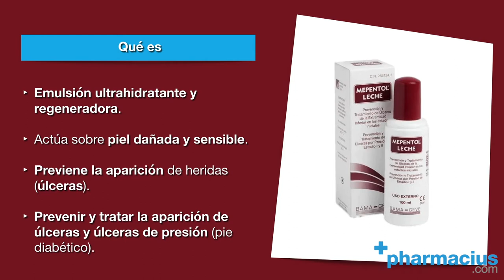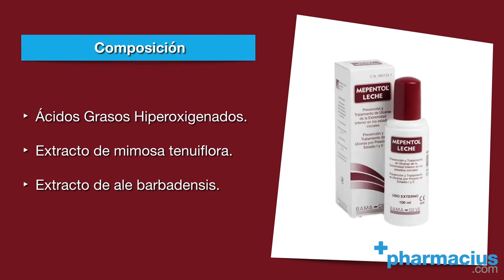Mepentol Leche: Para qué sirve, Cómo aplicar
MEPENTOL LECHE (Formatos: 20 ml, 60 ml, 100 ml y 200 ml) ►
Mepentol Leche es una emulsión pensada para prevenir y tratar las úlceras y escaras que suelen aparecer en personas que tienen tendencia a desarrollar este tipo de heridas cutáneas, como consecuencuia de pasar mucho tiempo encamadas, personas que van en silla de ruedas, generadas por presión y debido a mantener la misma postura durante periodos prolongados, personas que sufren de pie diabético...
A continuación comentamos Qué es, Para qué sirve, Cómo se aplica, Composición, Funciona, Posología, Contraindicaciones.

00:00 Intro
00:07 Presentación: Vitaplus Boulardii Sticks
00:13 Qué es Mepentol Leche
00:23 Para qué sirve: prevenir y tratar úlceras o escaras
00:42 Composición de Mepentol Leche
01:10 Cómo aplicar
01:50 Comprar Mepentol Leche (todos los formatos) en Pharmacius.com
02:00 Cierre

¡Comparte tus opiniones sobre la emulsión Mepentol Leche de AlfaSigma!